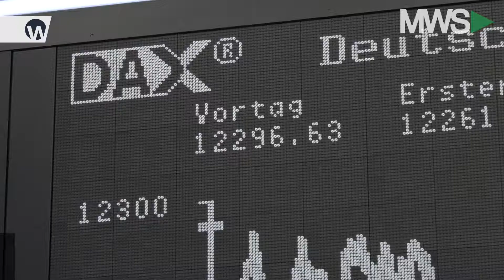This Week in Germany w. Manuel Koch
09/08/17  The trading week has ended in Europe and Manuel Koch is in the Frankfurt Stock Exchange to tell us what happened 'This Week in Germany.' The German DAX rises, the ECB rate decision is in focus and ThyssenKrupp sells its factory in Brazil.